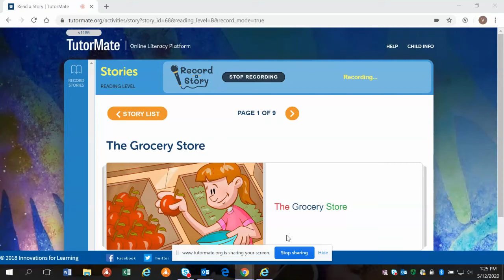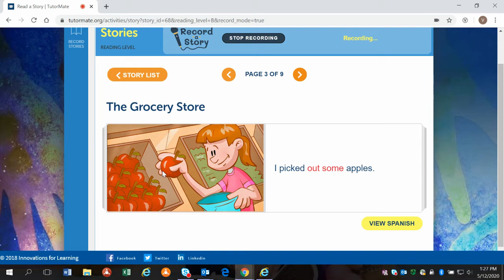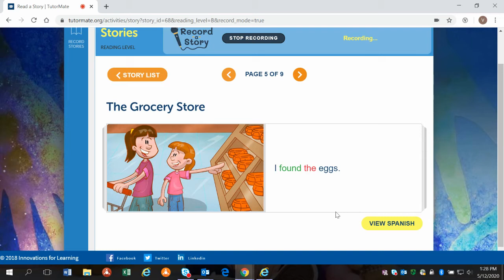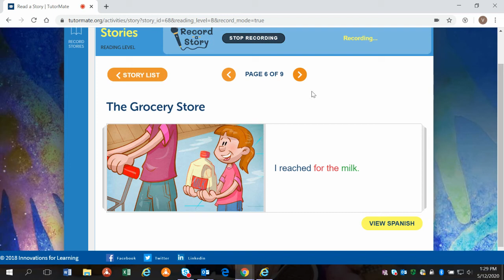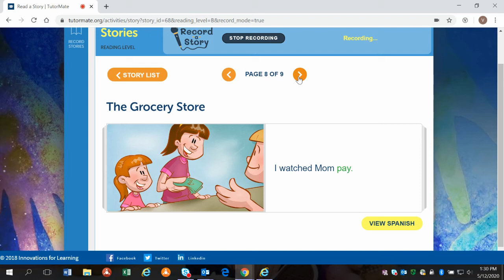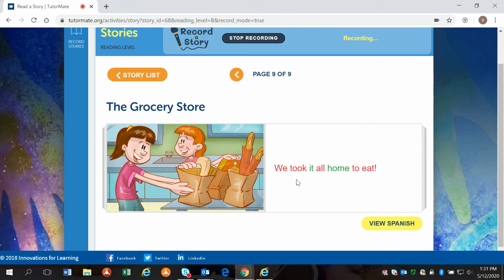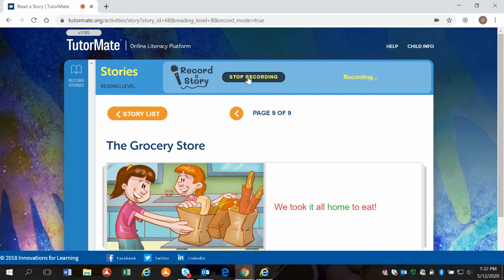The Grocery Store | Ontario | Wikwemikong | Campbell | Miishen | TransUnion - Toronto | Valerie